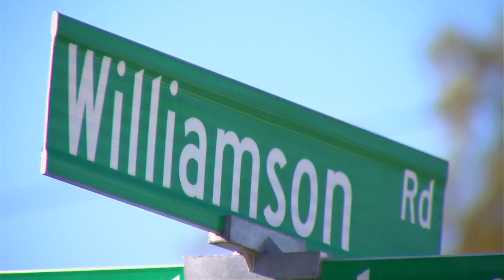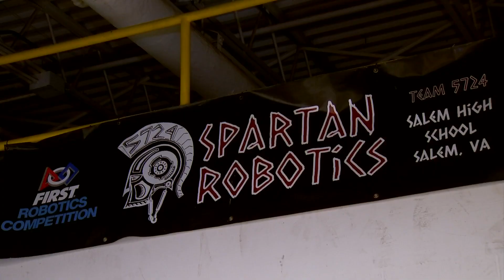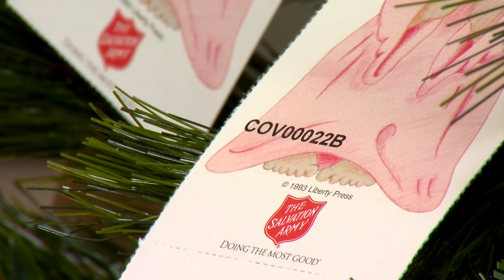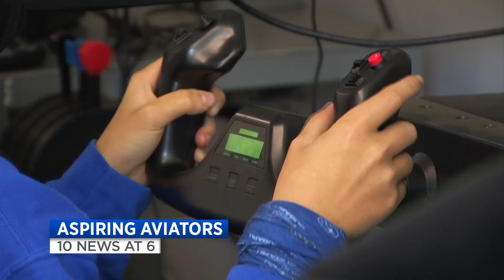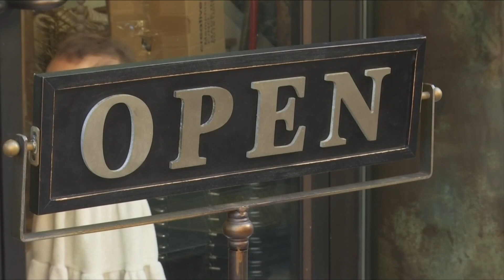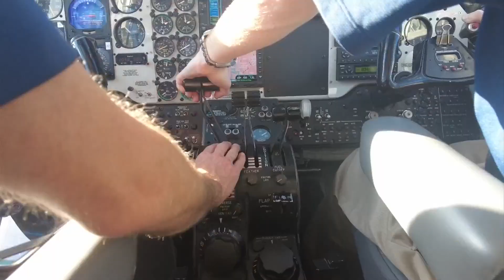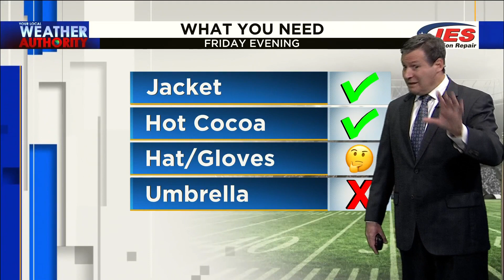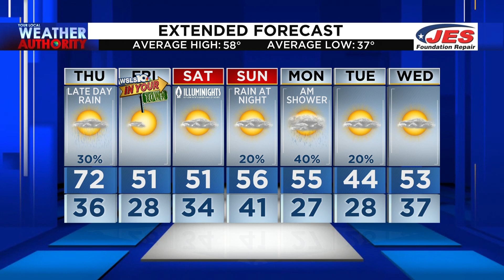10 News at 6 (Full) - November 17th, 2021 | WSLS 10 News